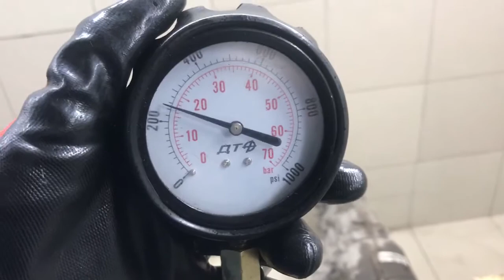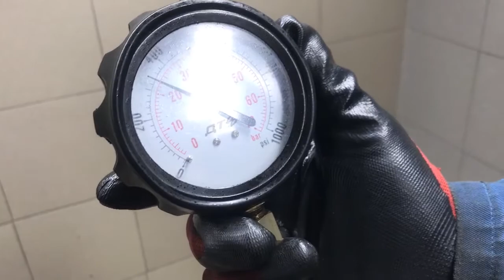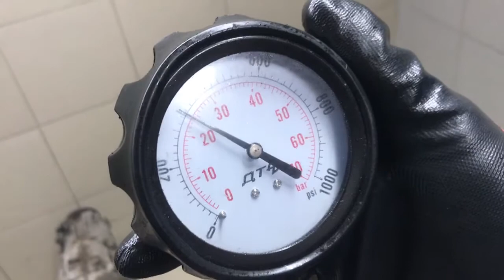Двигатель Audi для A6 [C6,4F] 2004-2011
Описание двигателя Двигатель Audi для A6 [C6,4F] 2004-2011
2.7Л. КОМПРЕССИЯ: 1Ц:25 2Ц:25 3Ц:25 4Ц:24 5Ц:22 6Ц:24 BPP БЕЗ ПРОБЕГА ПО РФ КОНТРАКТНЫЙ ЕСТЬ ВИДЕО ЗАМЕРА ХОЛОДНОЙ КОМПРЕССИИ СОПРОВОДИТЕЛЬНЫЙ ПАКЕТ ДОКУМЕНТОВ ГТД, ДКП 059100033A